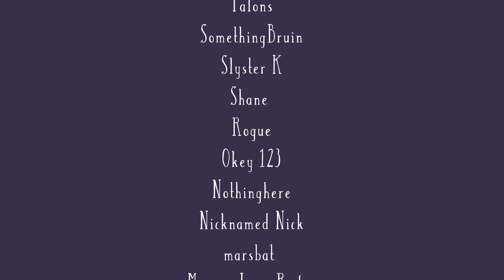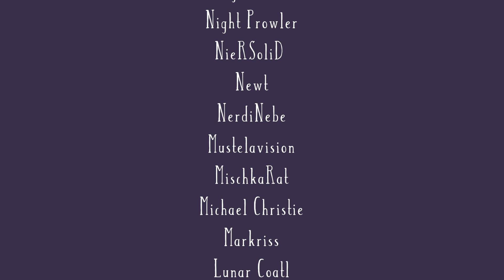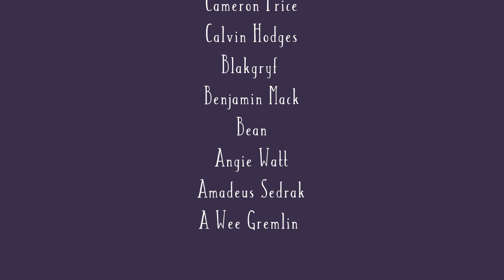Sage's Ever Turning Tour [Anti-Anxiety Journey with a Naga]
Sage notices you've been stressed lately and takes you to a town inside an ever-turning water wheel.

Art asset by BouncyBrownBear

Animation/voice by channel owner

Best listened to with headphones and laying down comfortably.